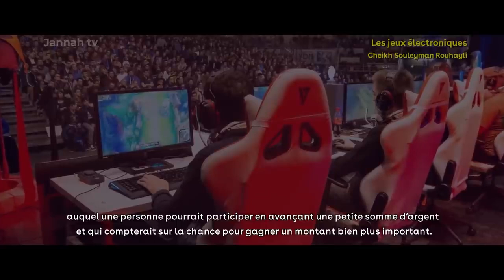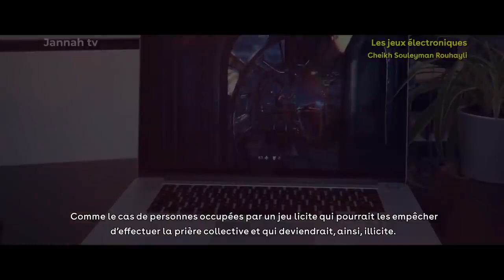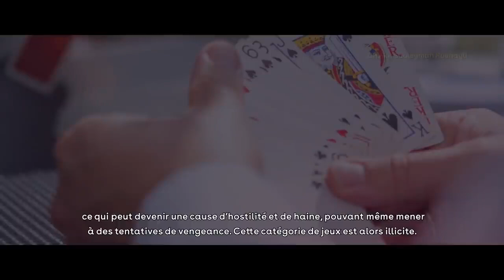Les choses qui sont Haram dans les jeux vidéos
à la sortie des nouvelles consoles Playstation 5 et X box Series X une question importante se pose: les jeux vidéos sont ils permis ou non en islam?

Cette vidéo tentera d'y répondre de la meilleure des manières inchaaLAH